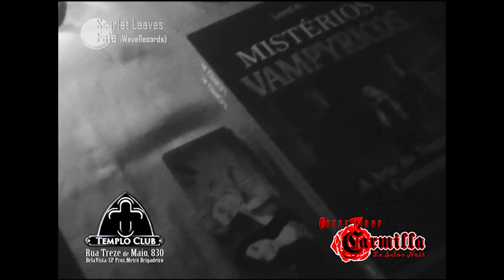RedeVamp: Sobre Carmilla A Noite de Gala Sombria no Templo Club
- Neste artigo contamos como foi a re-estréia do Carmilla Le Salon Noir, Noite de Gala Sombria no sensacional Templo Club no sábado 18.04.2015 a noite que transformou todas as outras que virão...